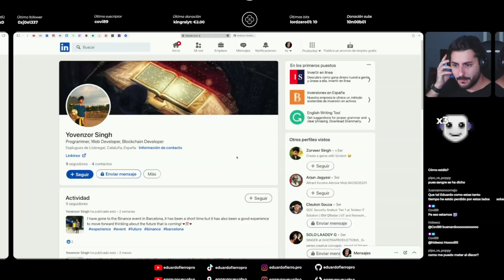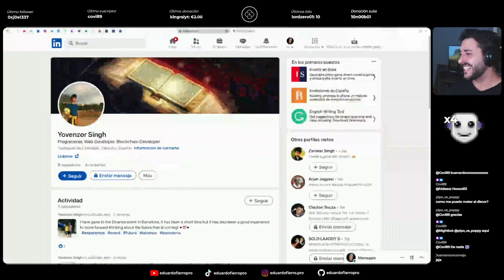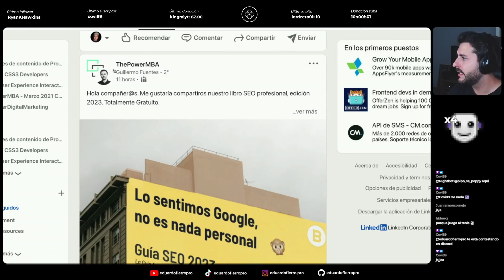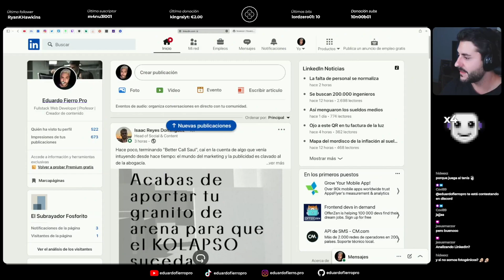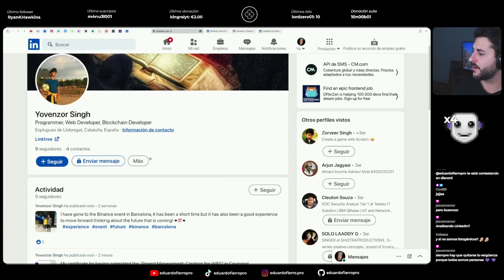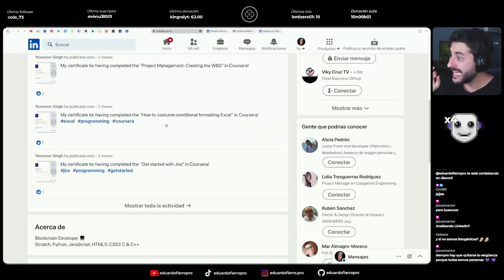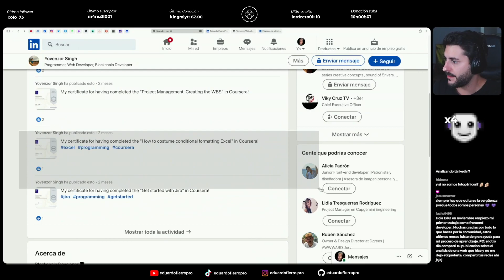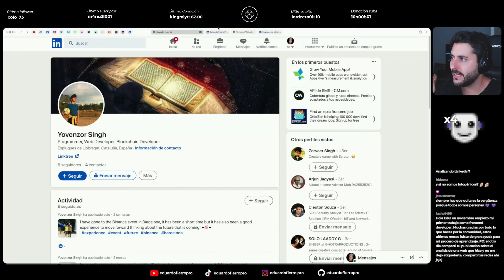🔷 LinkedIn SIN EXPERIENCIA LABORAL de un DESARROLLADOR WEB ✅ CORRECCIÓN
Hoy vamos a revisar y corregir el perfil de LinkedIn de un DESARROLLADOR WEB sin EXPERIENCIA LABORAL 😊

🚀 MASTERCLASS para CREAR tu PORTFOLIO como PROGRAMADOR  en 2022

🪑 Drift dr500b